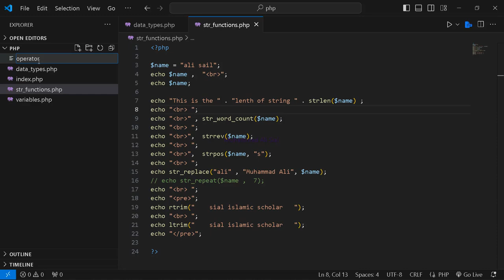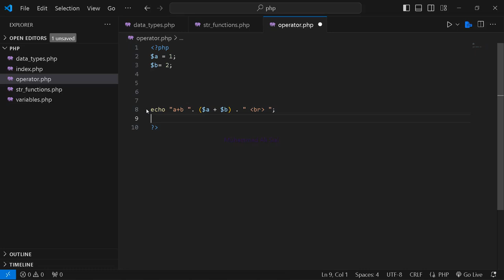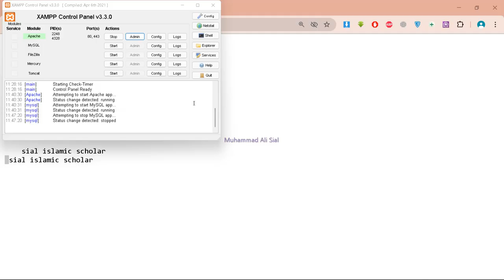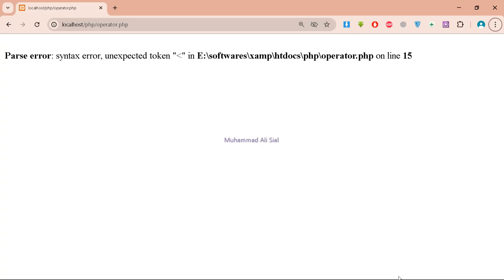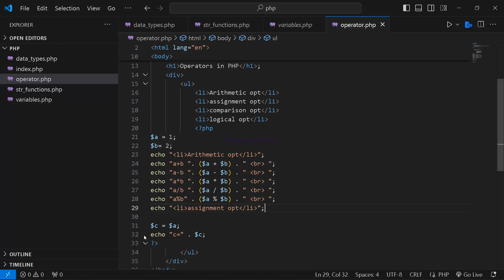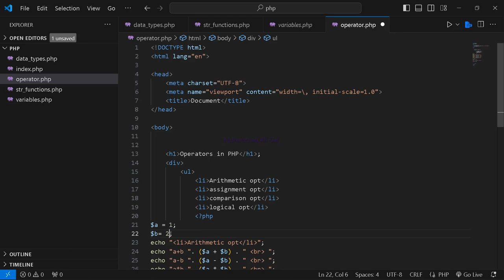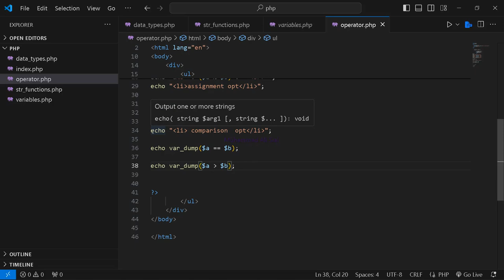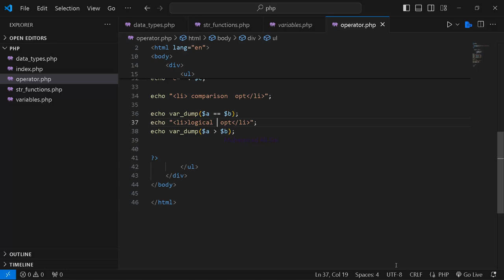operators in php lecture 06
How this
How to
How they
How like
How open
How install
How run
How perform
How do
How
When
Where
Why